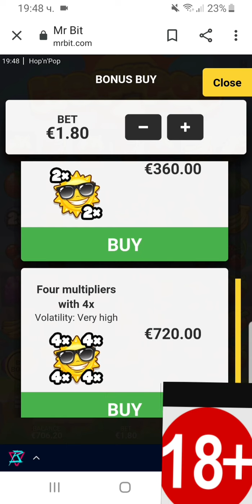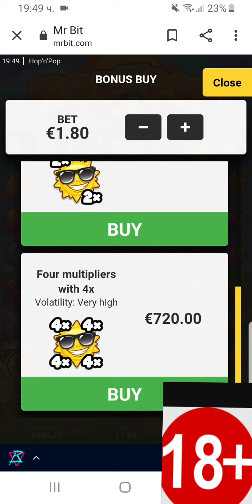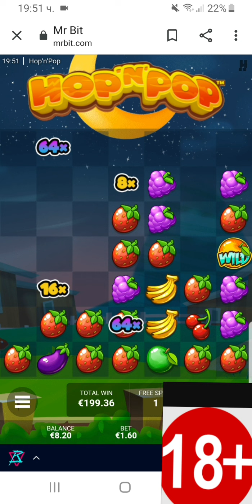HOP N POP eп.41 Borisov Slots